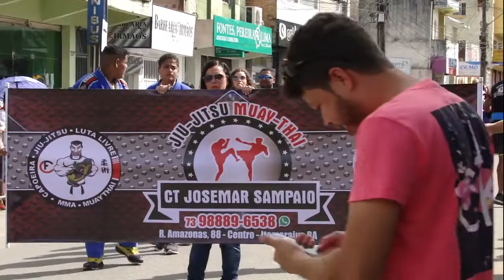7 DE SETEMBRO 2018 EM ITAMARAJU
Sete de setembro 2018 em Itamaraju comemora a Declaração de Independência do Brasil do Império Português no dia 7 de setembro de 1822.